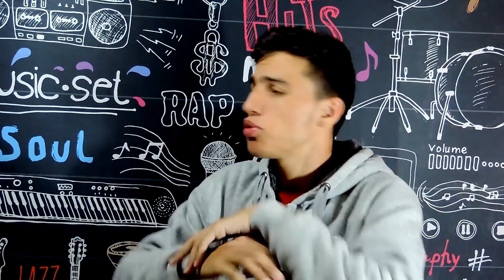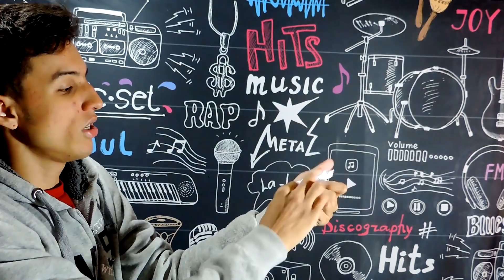Como fazer LEVITAÇÃO! Mágica SUPER Fácil (TUTORIAL)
Aprenda LEVITAÇÃO! Mágica Fácil (TUTORIAL). Mágicas reveladas, Mágica com bolinha de papel, mágica fácil, as melhores mágicas,mágicas pra fazer na escola, mágicas pra fazer na rua, mágica pra fazer em qualquer lugar...

Aula Online Gratuita com uma Mágica Exclusiva (inédita) pra impressionar pessoas ou mulheres ao seu redor:

Segue lá!

OUTROS VÍDEOS